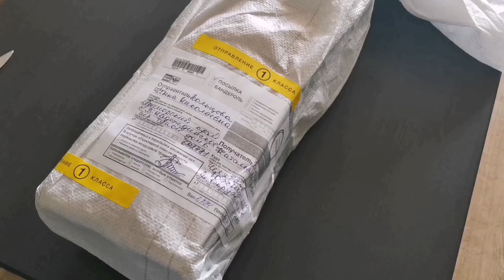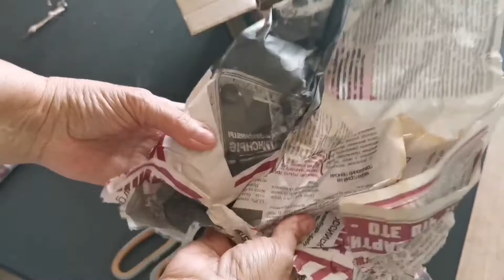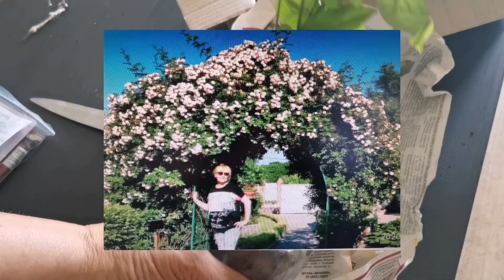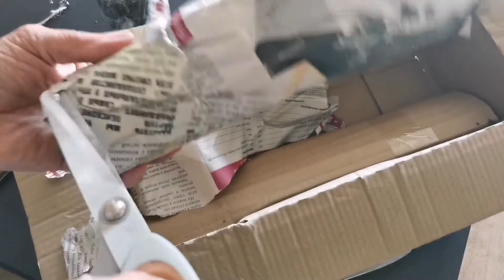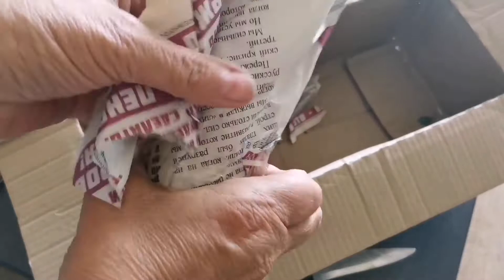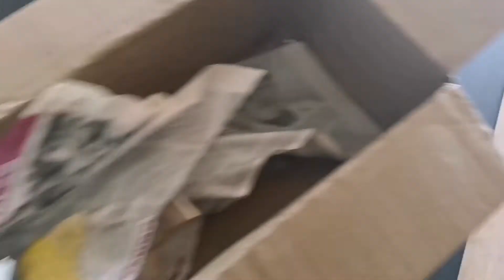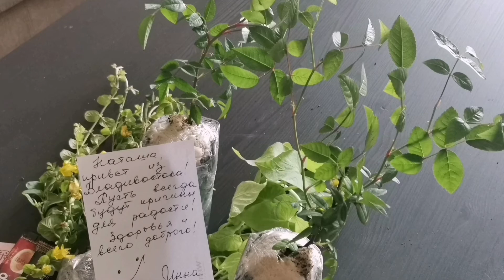А что пришло в посылке из Вдадивостока?распоковка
Я получила посылкуцветов из Владивостока .Распоковка. Посмотрим как добрались растения с Владивостока до Южного Урала. Посмотрим что там, как сохранились растения,как были упакованы! Посмотрите на фото какая красивая роза теперь будет расти в моем саду! РозаплетистаяФелиситиПерпетю (Felicite et Perpetue`, Франция 1828г) Спасибо, Инна! Мечты сбываются! Главное, что бы твоей розе понравилось в нашем климате!

Здоровья и творческих успехов!
Я рада новым друзьям!
С огромным уважением ко всем ,Наталья